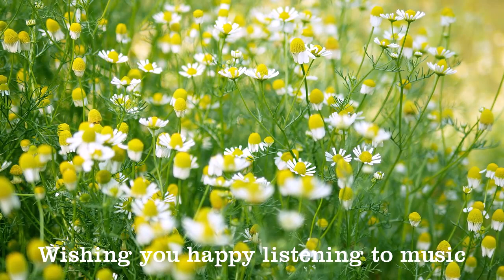You Are The Only - CLASSICAL REVIVAL